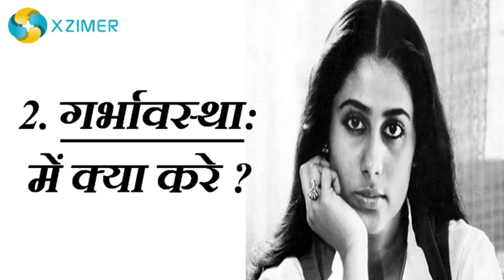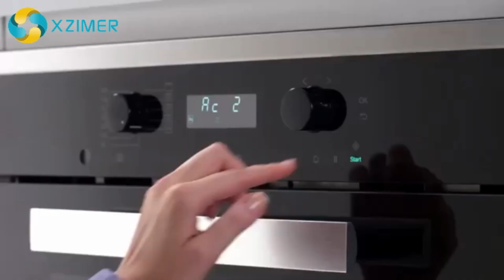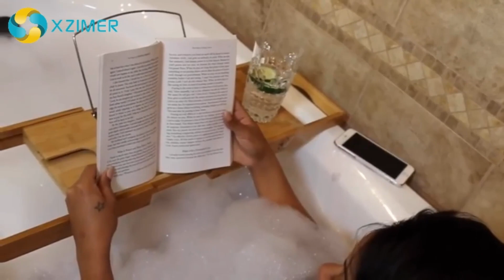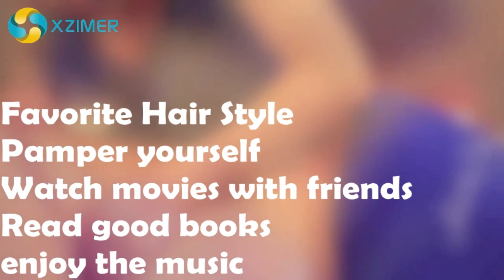Common Pregnancy Problems and Solutions? ||GARBHAVASTHA KI SAMASYAEN AUR SAMADHAN?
15 Common Pregnancy Problems and Solutions? || 15 GARBHAVASTHA KI SAMASYAEN AUR SAMADHAN?

XzimerMedicare ke is video se aap janyenge ki garbhavasth ki samany sawdhaniya kya hai, yatra sambandhi sawdhaniya, bhavatmak sahyog kaise karen, mood swings ho to kya Karen, sarab wa dhumrapan se dur kaise rahen, radiation se bache, acchi nind ka khayal rakhe ye aur iske alawa aur bhi bhut kuch hai apke liye is video me….